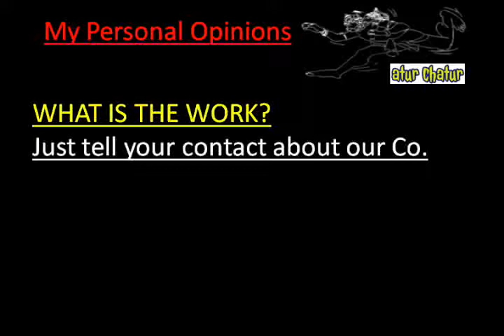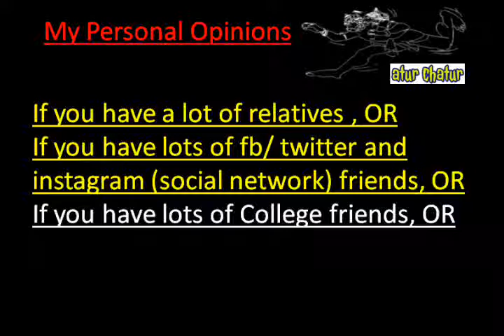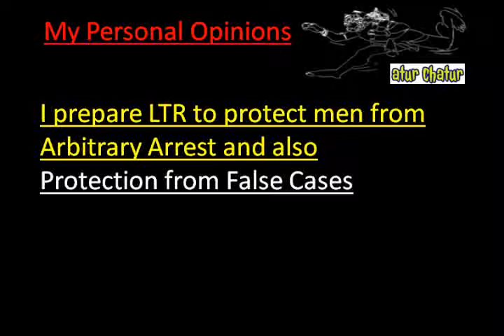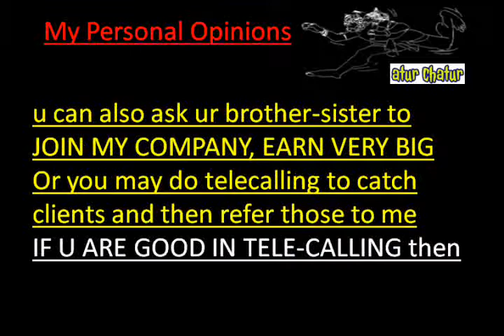मेरी कंपनी में काम करो और घर बैठे 10,000 महीना कमाओ Milan Work from Home Job